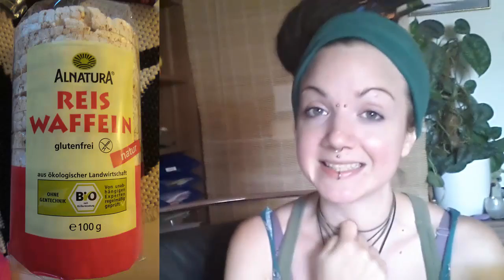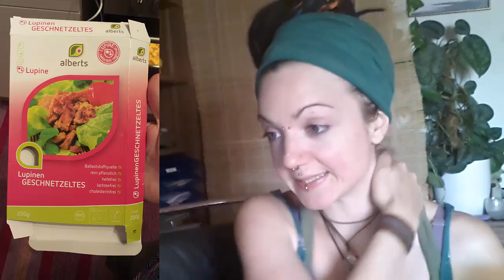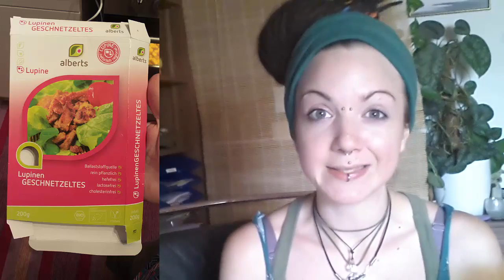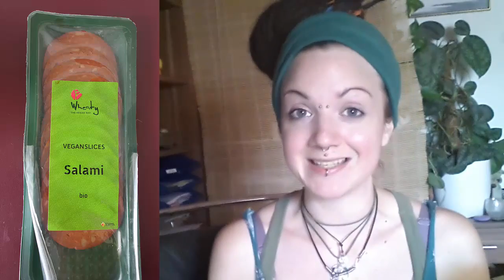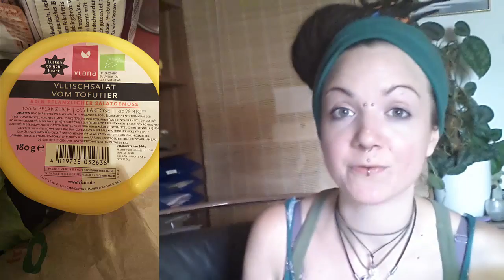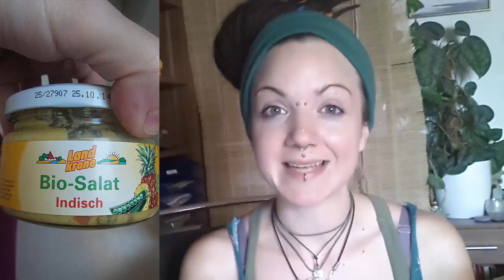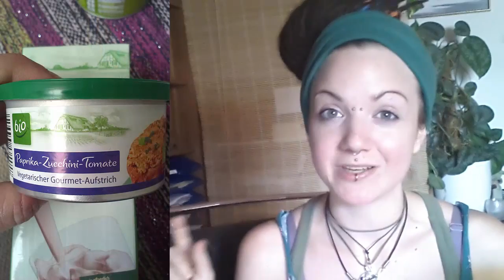VLog #124: Vegane Produkte Teil 4 | Getestet und aufgemampft | Vegane Ernährung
Vegane Produkte getestet und beurteilt - Es geht endlich in die vierte Runde mit kunterbunt gemischten Produkten :)

Om Shanti